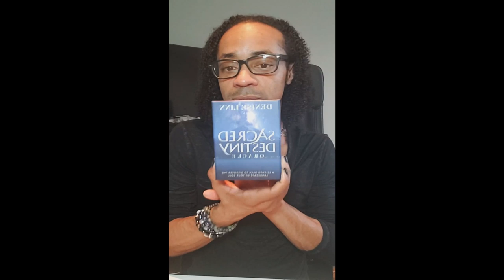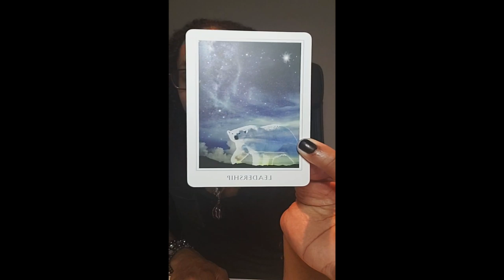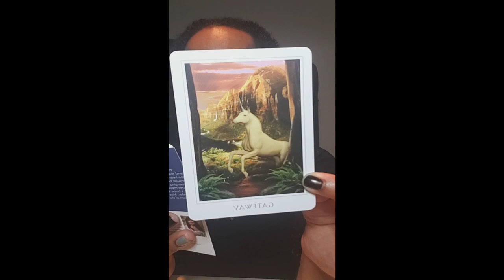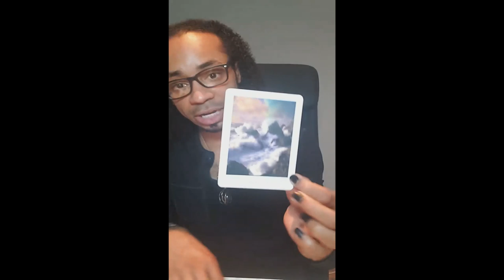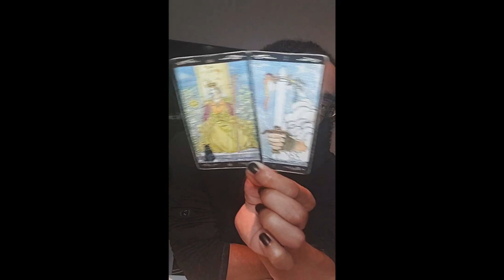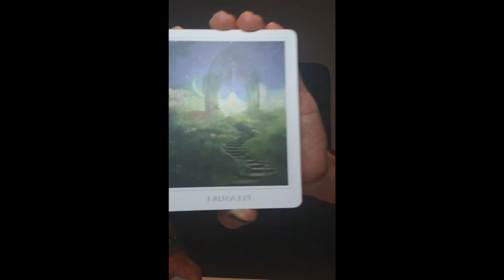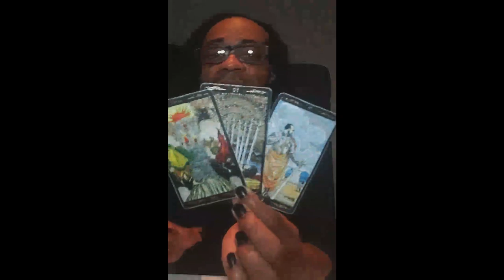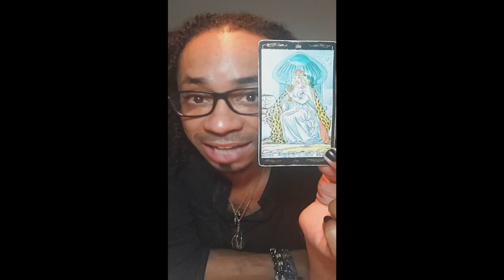* Happy Hour Pre-Game Show/Chat With The Divine Feminine * 2/12/2020 InstaL!ve Session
LIVE READINGS:
30 min - $65
60 min - $130

Available oracle decks:
~Crystal Mandala
~Sacred Rebels